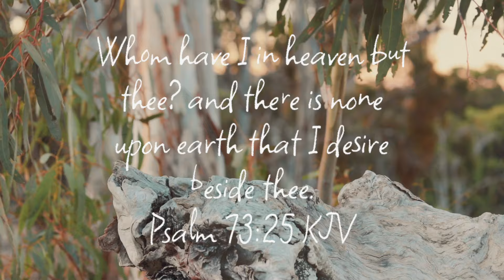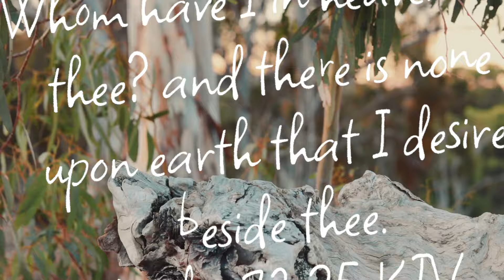Be Thou My Vision | Hymn | Children's Choir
"Whom have I in heaven but thee? and there is none upon earth that I desire beside thee." Psalm 73:25 KJV

LYRICS

High King of Heaven, when vict'ry is won,

"Be Thou My Vision" Hymn 547 Versified by Eleanor Hull, 1912
By Mid North Homeschool Choir
Singers: Laura, Katelyn, Talitha, Mattea, Madie, Esther, Hadassah
Instrumental: Eliab Sandoval @HimnosPistaPiano
Mixing and Mastering: Frank López Morales at Majesty Records Studio
Videographer: Kaleb D.
Film Location: Bundaleer Forest